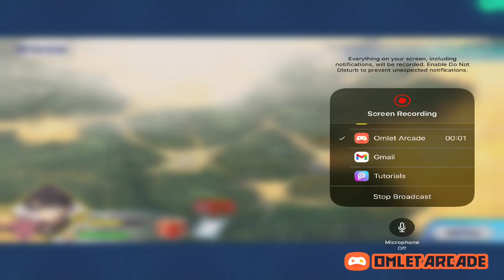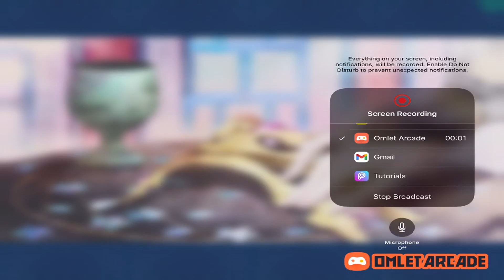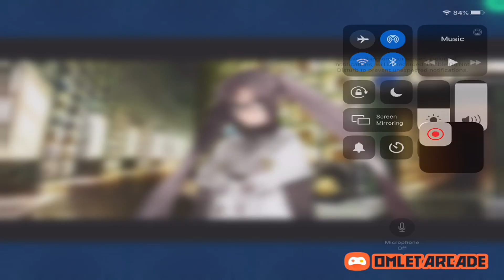Let's Play Lostbelt 3 | Part 4